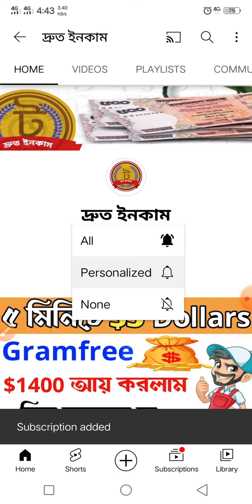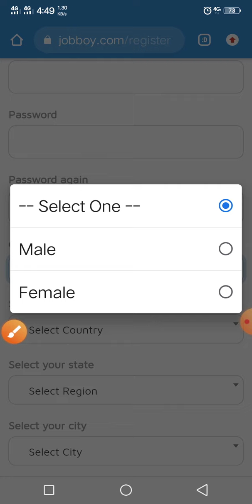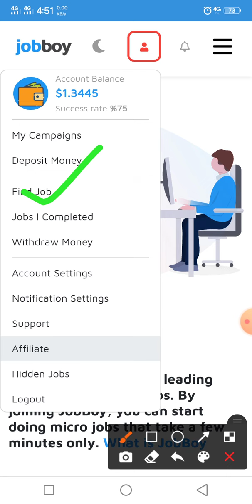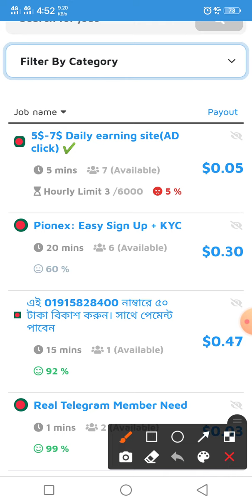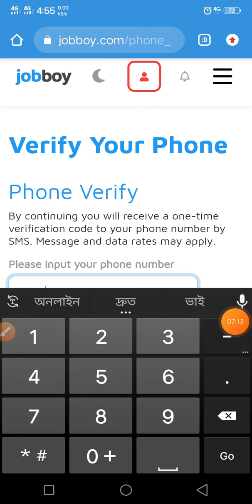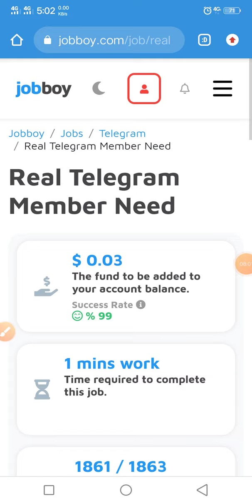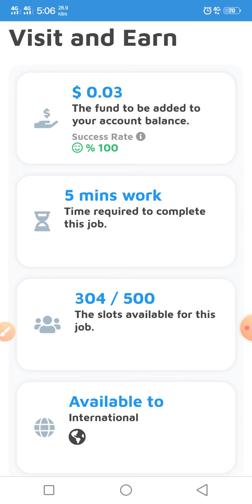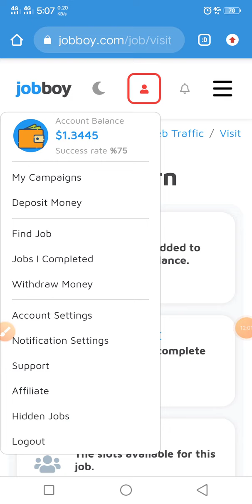microjob site 2022 ll 1 work 0.50$ l monthly $80 l make money online l Mobile earning job l (jobboy)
সবাই কেমন আছেন?  আসা করি ভালোই আছেন। আমরা প্রতিদিন Android phone দিয়ে ইনকাম করার, 100% পেমেন্ট দেয় সেই সব নতুন নতুন সাইট শেয়ার করার চেষ্টা করে থাকি।  ফ্রি নেট tips,সব সিম অফার ছাড়াও Android apps এবং online income সহ বিভিন্ন ধরনের টিপস শেiয়ার করে থাকি,সবাই  ভালো থাকবেন। "thanks"